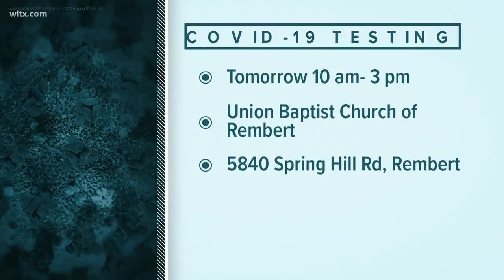Prisma Health to have 7 virus screening sites this weekend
Testing will be provided regardless of a person's ability to pay. More